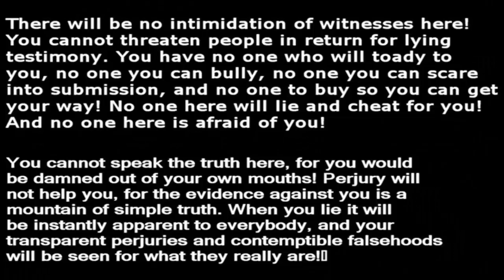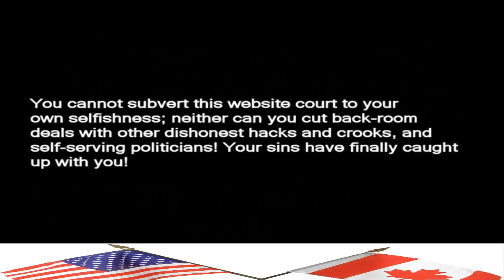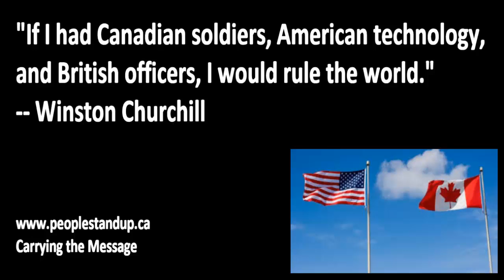CANADA \USA STAND AGAINST BETRAYAL OF PUBLIC TRUST Gov't CORRUPTION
The Public Trust has betrayed
A word to those who betrayed the Public Trust
 Take notice that as of this moment you are on trial in The Great Court of Public Opinion! Right here, right now, today, on the internet, you are on trial!
  Everything comes around, you see. You forgot this, didn't you? For years you've grown accustomed to always getting your own way. In fact you have become so used to getting everything you want that you simply cannot imagine losing or being defeated! So now be afraid! Be very afraid of this website court.
  There will be no intimidation of witnesses here! You cannot threaten people in return for lying testimony. You have no one who will toady to you, no one you can bully, no one you can scare into submission, and no one to buy so you can get your way! No one here will lie and cheat for you! And no one here is afraid of you!
 You cannot speak the truth here, for you would be damned out of your own mouths! Perjury will not help you, for the evidence against you is a mountain of simple truth. When you lie it will be instantly apparent to everybody, and your transparent perjuries and contemptible falsehoods will be seen for what they really are!
 You cannot subvert this website court to your own selfishness, neither can you cut back-room deals with other dishonest hacks and crooks, and self-serving politicians! Your sins have finally caught up with you!
  "Oh, Pshaw!" you say! "You can't do this to us!"
 "Pshaw, indeed!" we reply. "We absolutely can do this to you and we are doing it right now!"
 The Court of Public Opinion has now been told what you are doing, and there nothing you can do to hide!
Most people are returning again and again! They are learning what the truth is in CANADA \USA!
 Your pompous arrogance and your utter disdain for those you consider your "inferiors" is exceeded only by your hatred for any individual whom you perceive threatens your power or your pocketbook! You should be locked up, but justice lacks the backbone to do so in CANADA \USA.
 It is time for The Court of Public Opinion to pass judgment on you! Now be afraid! Be very afraid! The world is watching you!

When the Public Trust is betrayed, not only individuals lose, everybody loses! What hurts one of us hurts us all